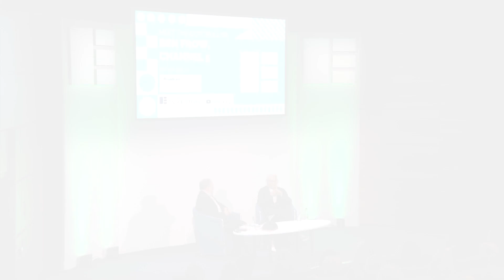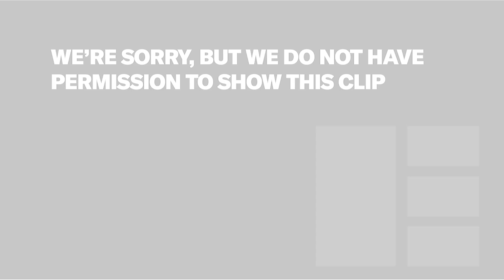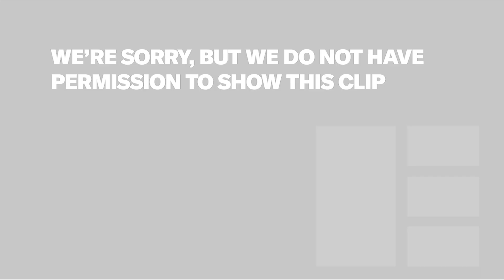Ben Frow: Channel 5 | Meet the Controllers | Edinburgh TV Festival 2018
Last year he took to the therapist’s sofa and gave delegates a unique and candid insight into what makes him tick, and for his controller session this year, Ben Frow is displaying the same bravery.

In a departure from the usual controller session format, Frow’s ‘Truth, Lies and Videotape’ will see the channel boss and other brave members of his team appear in a very special Edinburgh TV Festival version of a Channel 5 hit show,  Me and My …Commissioners (the highs, the lows and how to get a commission).

Taking on hosting duties is writer and Radio 4 presenter Clive Anderson, helping to create an unmissable session which promises honesty and a refusal to pull any punches.

The Me and My… strand has featured docs such as Me and My Mental Health which looked at what can cause people to battle different disorders and what help there is for them; as well as candid stories of eight people living in ‘different’ bodies.

Frow is also going to open himself up to an ‘ask me anything’ Q&A session with the audience.  And in true Jane McDonald style, there may even be a surprise finale…

Channel 5 is shortlisted for Channel of the Year on the back of a successful year and a strong reputation with indies, critics and viewers alike.

In this session, Frow will also discuss the challenges he faces in his role and what the future may hold.  He also promises to outline his dreams for the channel and how producers can help him realise them.

Session Producer: Jonathan Stadlen, MD, Knickerbockerglory